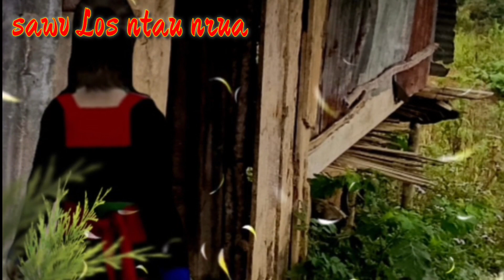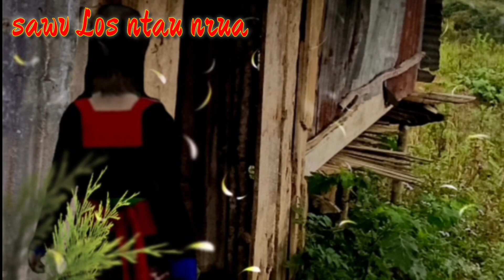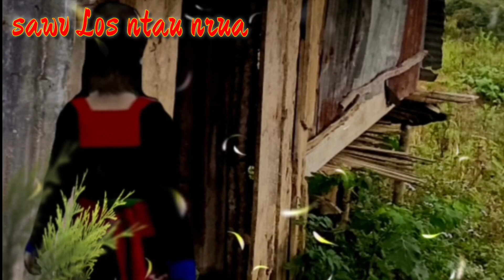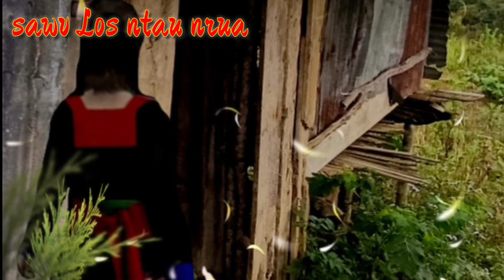tuag sawv Los ntau nrua - Dab neeg dab